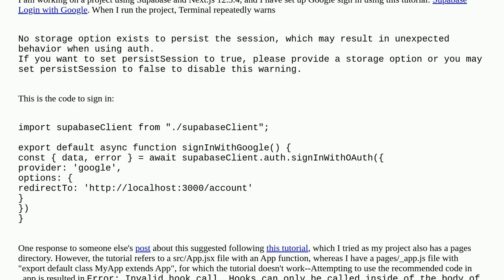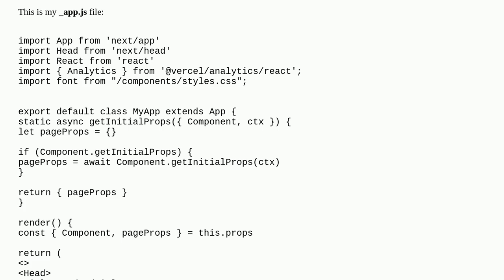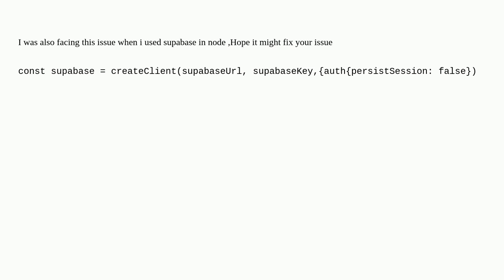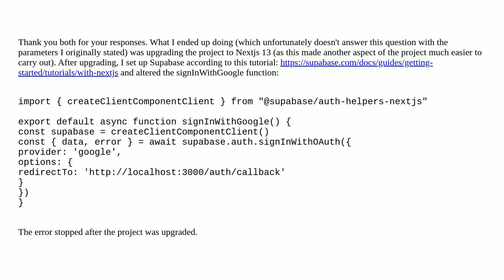Next.js 12 + Supabase project error "No storage option exists to persist the session"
A special thanks goes out to the community

  next.js supabase-js